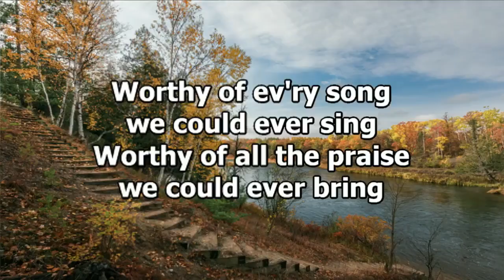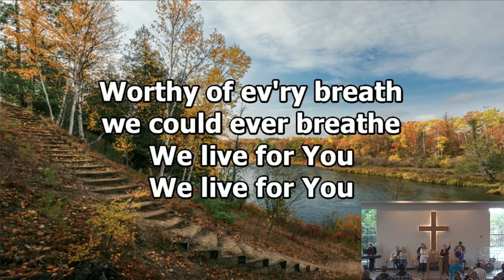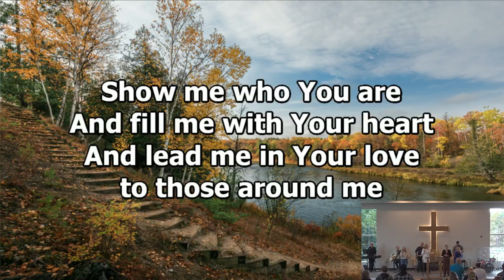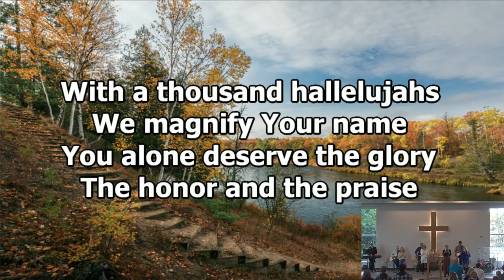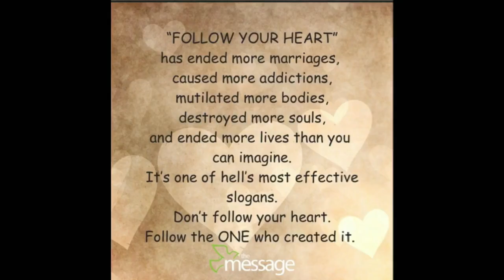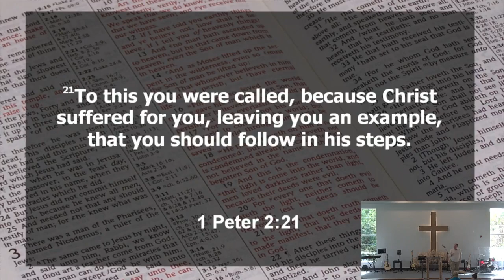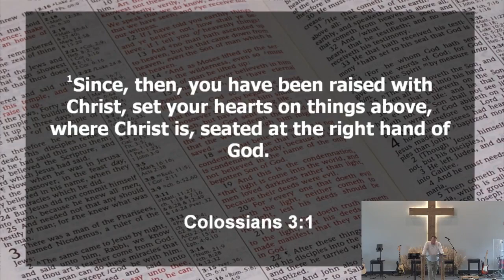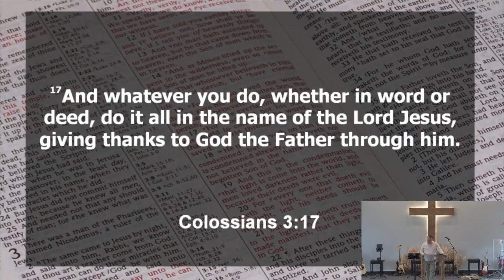Things Above ~ Sunday morning, October 15, 2023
“Where the lost are found, the found are discipled,
and the disciples serve.”

~Orchard Ridge App~
 Apple: